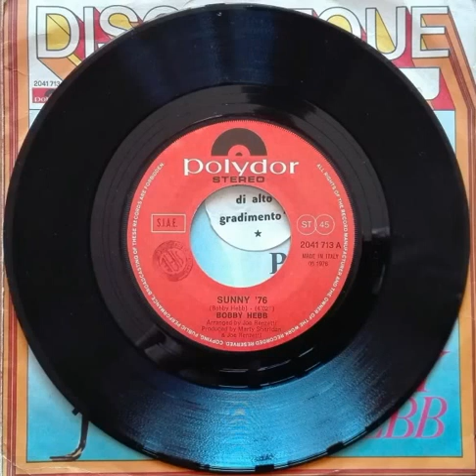Sunny '76 - Bobby Herb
Sunny '76 di Bobby Herb